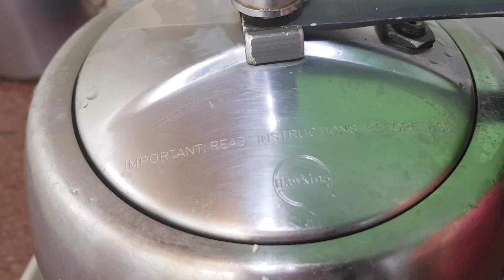पाव भाजी ऐसे बनाएं की खाने वाले भी पूछे इसे कैसे बनाया#👍 पाव भाजी बनाने का सबसे सरल तरीका